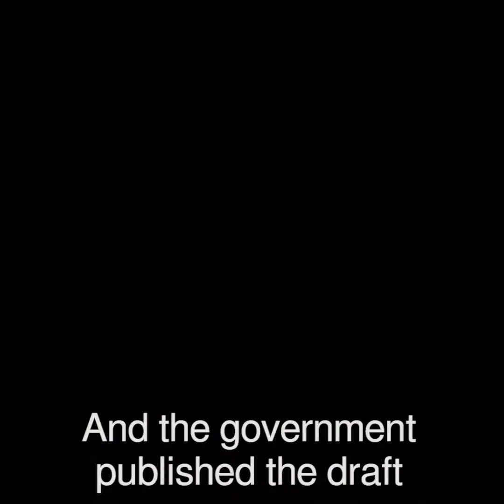Happy Anniversary, Theresa May! | Week in Westminster | 16 July 2017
It's a year since the TM became PM.

Another week in Westminster; the Tories are corrupt, incompetent and divided.